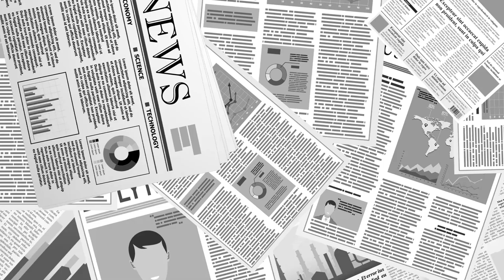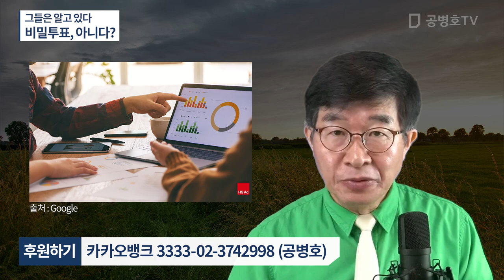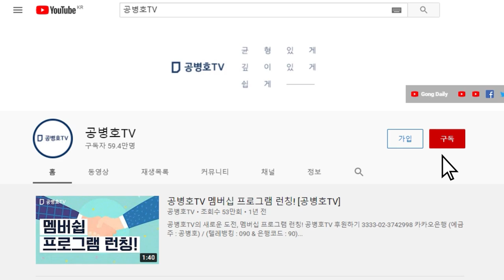QR코드에 개인정보가 들어가지 않더라도 / 일련번호, 기표이미지 , 선관위가 확보하고 있는 정보를 조합하면 / 누구를 찍었는지는 아는 것이 기술적으론 가능 [공병호TV]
Bitcoin : 3MTW849AkP2ftLeSK2teZHMmzLu7Z83s9U